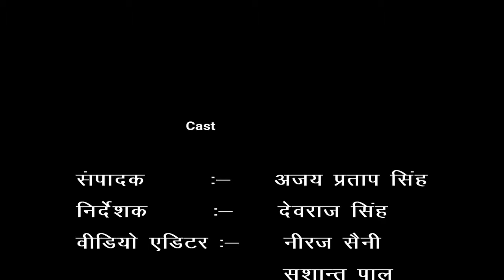दघेडू कला गांव में पसरे हैं जर्जर बिजली के तार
मुजफ्फरनगर जिले के दघेडू कला गांव में पसरे हैं जर्जर बिजली के तार जिसके  कारण गांव वालो काे होती है खासी परेशानी ग्रामीणों की मांग है सरकार उनकी इस समस्या का शीघ्र ही कोई हल निकाले।